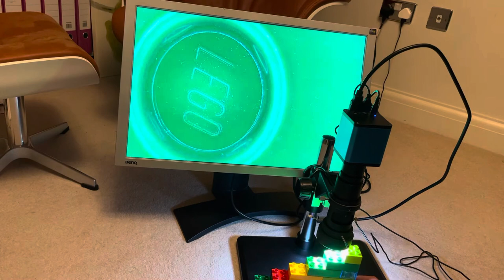Digital Inspection Microscope - Autofocus Test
Testing and calibrating the digital inspection microscope destined for makespace - autofocus range tests